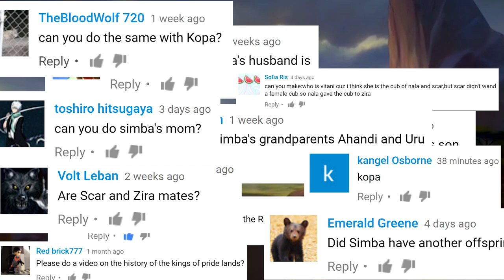Lineage of the Lion King: Discovering Disney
Prior to his death, Mufasa brought Simba to an open field to look upon the stars and to teach him about the great kings of the past. Mufasa explains generations of lions have ruled the Pride Lands and it was Simba’s destiny to continue to preserve the balance of the circle of life when it was his time to rule as king. Through years of powerful and wise leadership, the great kings of the past shine across the night sky, but at times it is difficult to understand who all of the king’s families are and how they relate to one another. Hello I’m Isaac from Wotso Videos where we discuss fun topics for fun people, and today we are going to discover the lineage of the Lion King.
How to follow Wotso Videos beyond Youtube-

If you have any questions about the Disney universe that you would want answered in a video, please ask away in the comment section.